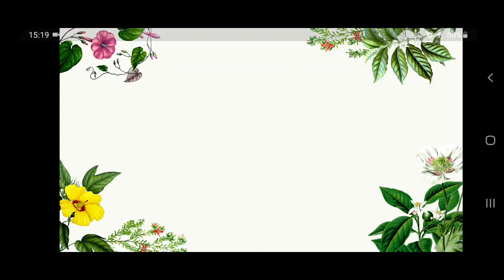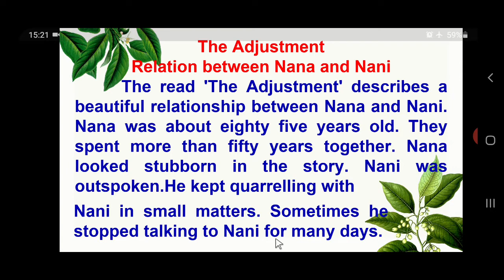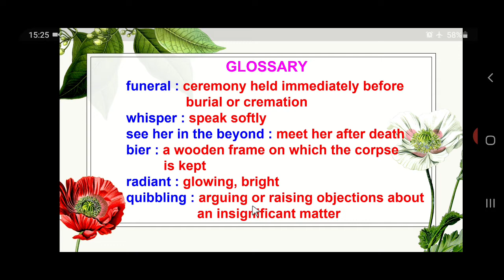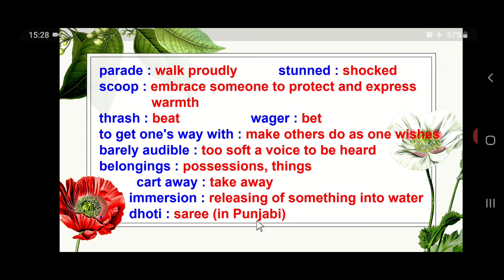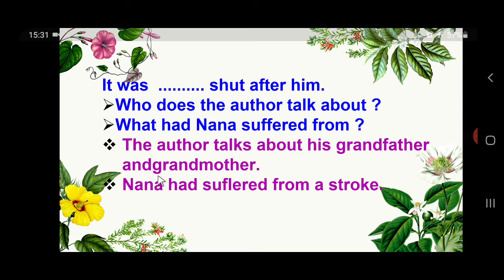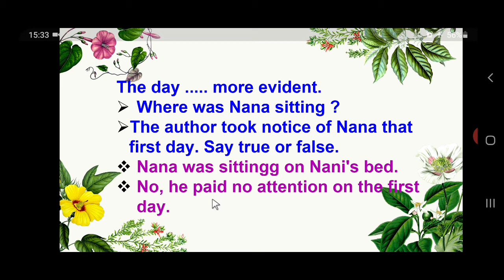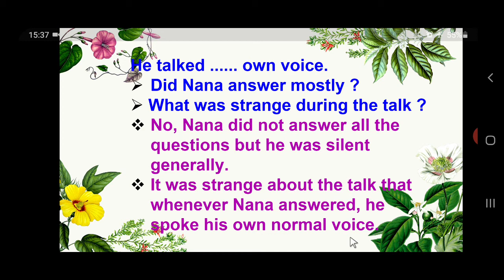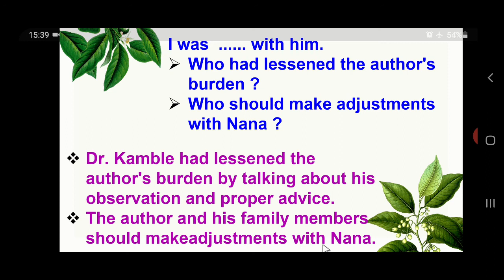12 4.1 THE ADJUSTMENT : GAURANG SONARA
Topic :  12 4.1 THE ADJUSTMENT
Unit 4 Read 1
Created By : GAURANG SONARA
Subject : ENGLISH TEXTBOOK
GHSEB ~ Gujarat Board
For STD ~ 11 & 12 Higher Secondary Students
Learners : students of 12th HSC.
Those students who are interested in English language and want to clear the concepts of English language who are invited here.

Teacher :: GAURANG. A. SONARA.
M.A. (English) B.Ed. M.Ed.
School : Shree Swaminarayan Higher Secondary School
Exp. ~ 18 years of experience in teaching of English Language and Grammar

Your likes are really valuable for me.

Thanks.